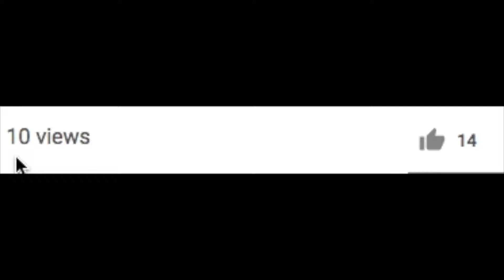Learn Math with Cannedpnut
TINK GO SKKKKRRRRRA